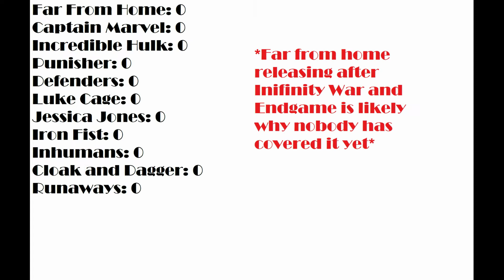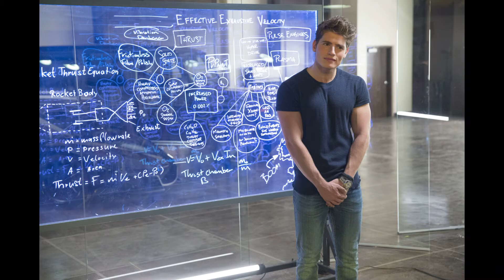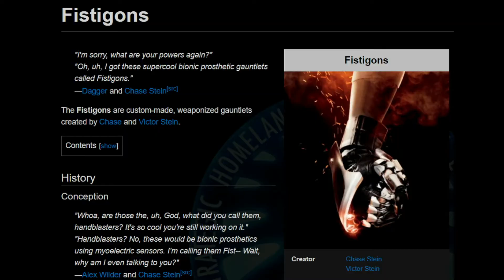One Marvelous Scene: Protect Us!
Shoutout to Nando v Movies for the great idea for this video series. I have wanted to make my own "One Marvelous Scene" ever since he posted his initial video back in April of 2019 and now I have finally got around to creating a YouTube channel and doing it.

All photos and videos shown in this video are curtsey of Marvel Television, Hulu, Marvel Studios, and by extension Disney.